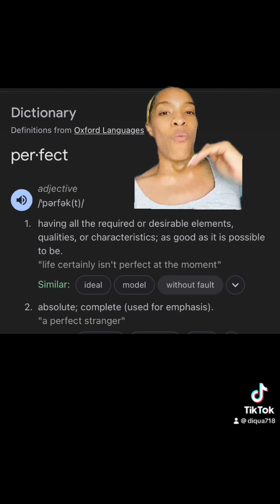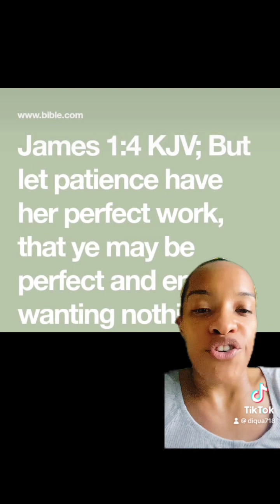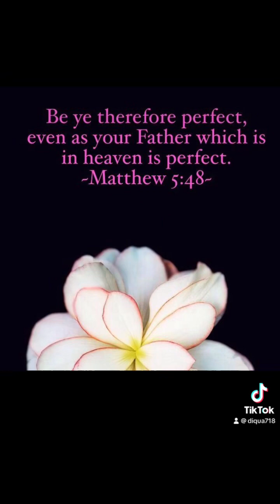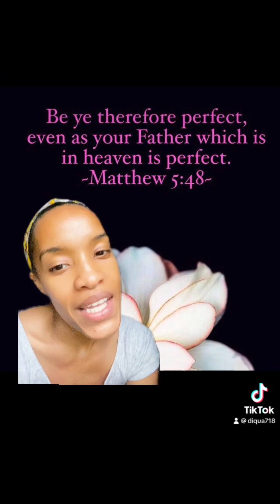Can we be perfect ??